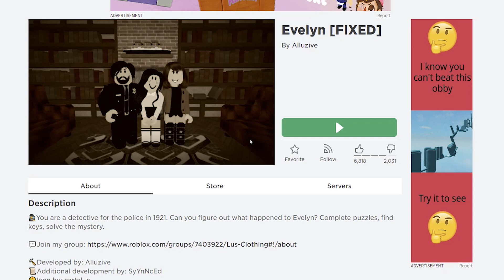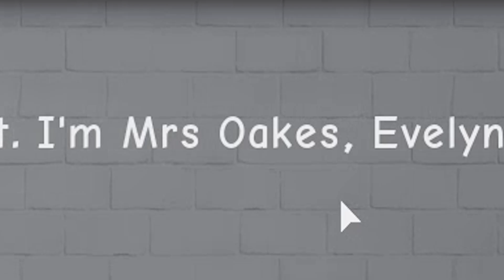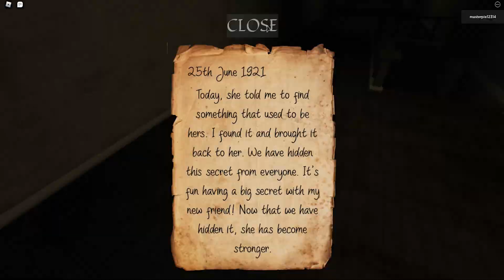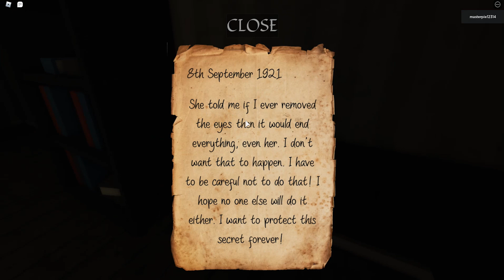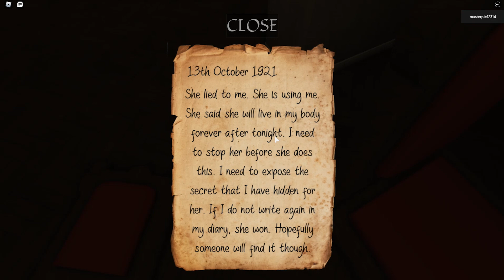ROBLOX A SCARY DOLL...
When I told her not to, she did it omg scary.